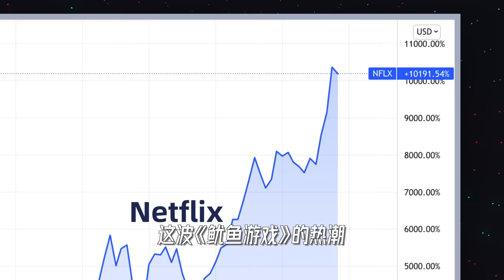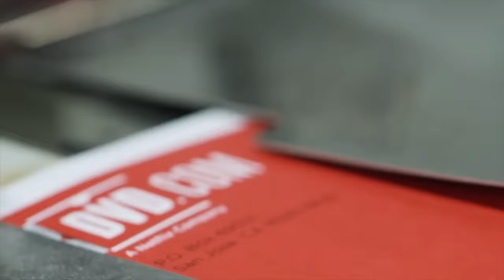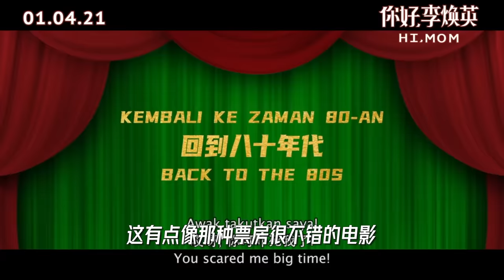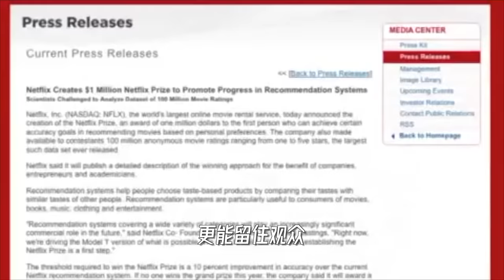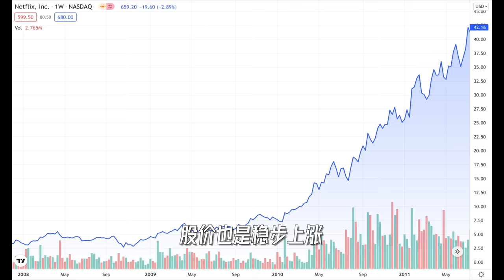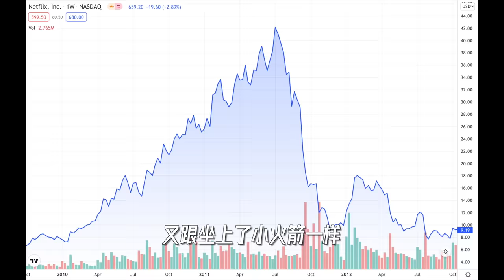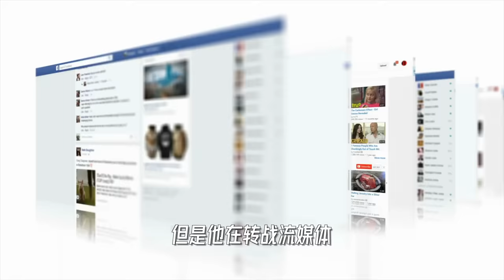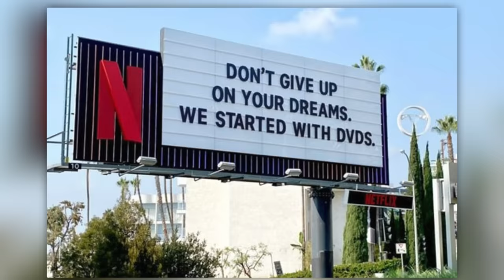【硬核商业分析】Netflix到底赢在哪？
从租碟儿公司，到流媒体全球领头羊，拥有2亿付费用户，Netlflix到底赢在哪儿？
我的创业公司：Offer帮 - 求职学习平台

联系我们
【合作】

【加入我们】
小Lin团队希望能找到喜爱我们频道的有识之士。